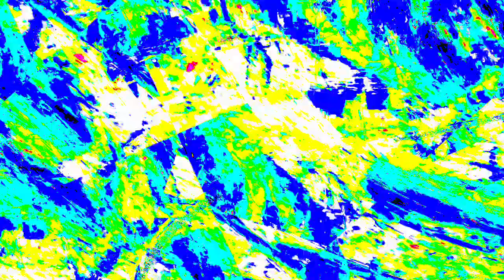[EPILEPSY WARNING] Movie 23 12 30 02h55m59s